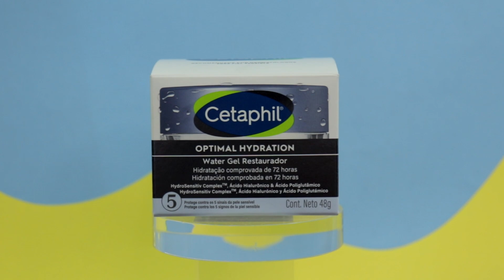CETAPHIL WATER GEL Restaurador Gel Hidratante Facial Optimal Hydration Resenha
Resenha do hidratante em gel creme Cetaphil Water Gel Restaurador com ácido hialurônico e poliglutâmico, aplicação, como usar, principais benefícios e minha experiência de uso com o produto.